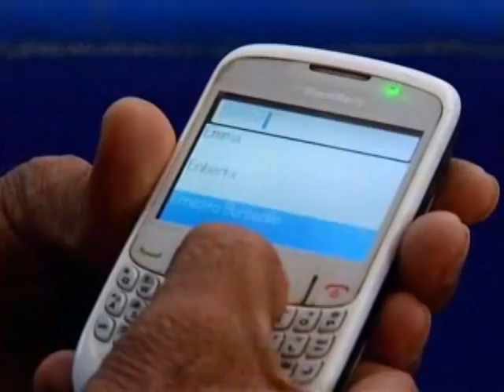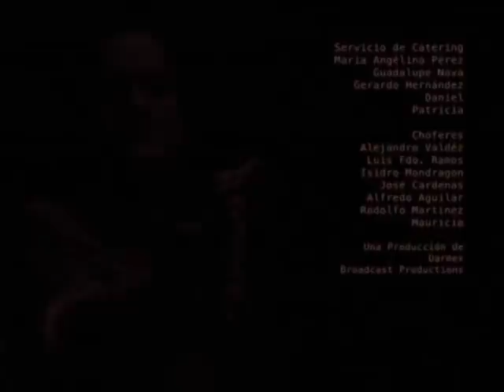El Shaka #43 Pacto Roto